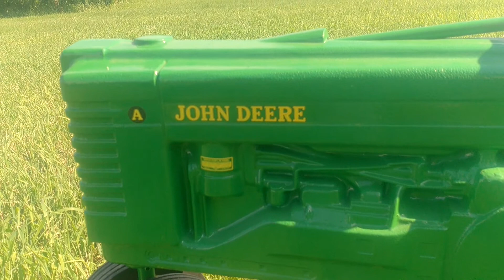VID 20170529 164650746 HDR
JD A From Ohio Collection